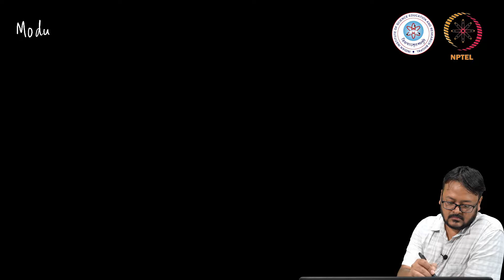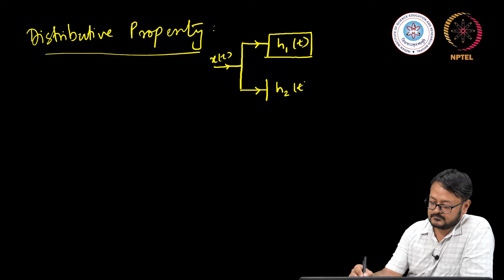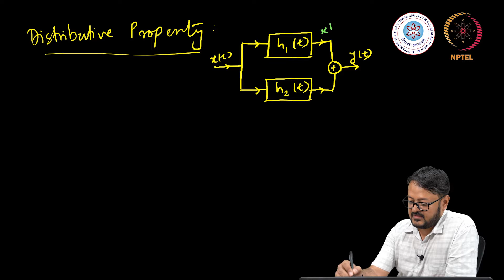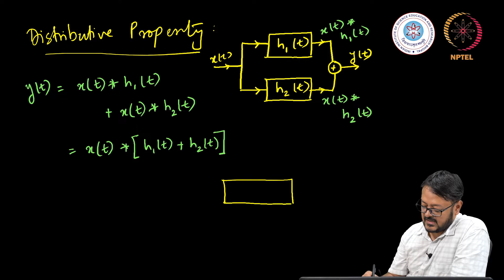LTI Systems : Commutative, Distributive and Associative